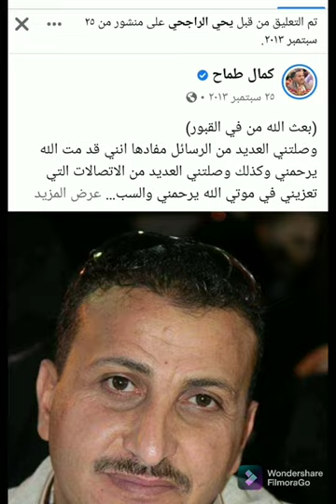ردة فعل الفنان كمال طماح بطل الكوميديا والبرامج الحوارية الترفيهية في اليمن بعد خبر وفاته